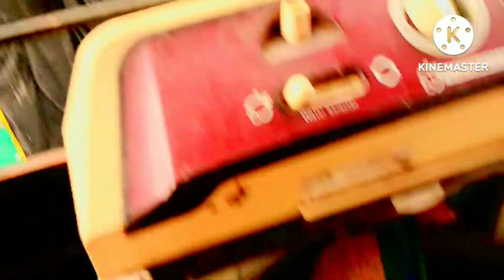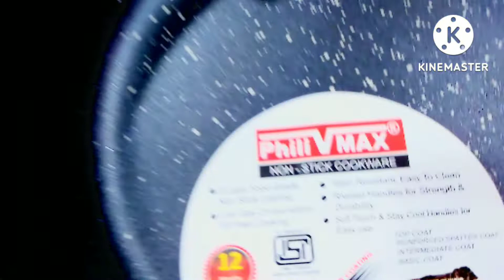Purane bartan de kar naya liya 🤗|| how to recycle your old cookware@Zoya Shaikh family vlog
How To Clean A Non Stick Pan 🍳||purane bartan de kar naya liya 🤗||‎@Zoya Shaikh family vlog

non stick pan kese wash kare
clay pot
iron pot
recipe

i hope aap ko mera vlog pasand aaya hoga ...to support kijiye🙏